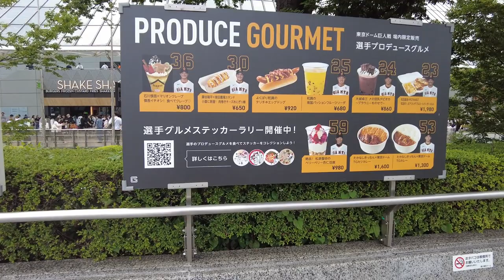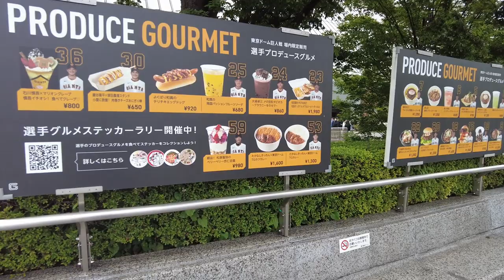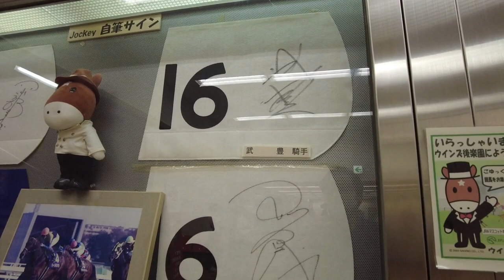【東京ドームシティ】ってどんなところ？野球場？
東京都文京区にある読売ジャイアンツのお膝元の東京ドーム
何の用も無いのに周辺を散策してきました。
球場、遊園地、ショッピングから場外馬券場まで一日中遊べそうです。